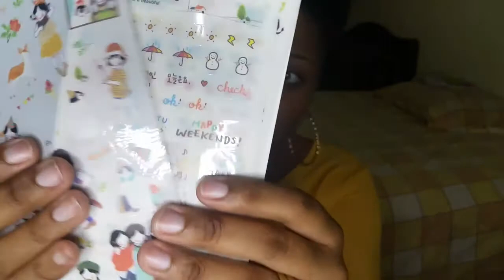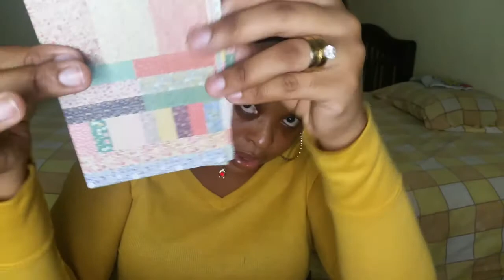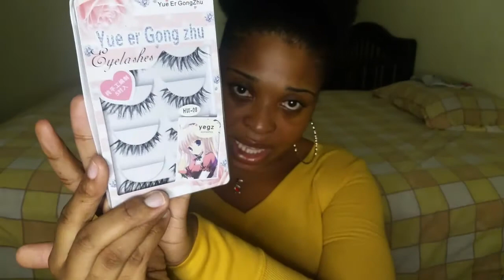I STOLE FROM WISH| WISH HAUL#3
GROCERY SHOPPING| WHERE I BUY JAMAICAN PRODUCE HERE AND HOW MUCH IT COSTS. "
Hey dolls am back , and I am happy to be thanks and welcome to all my new subscribers. I was out for a while bit you can't keep a righteous man down for long so I am back in the game.